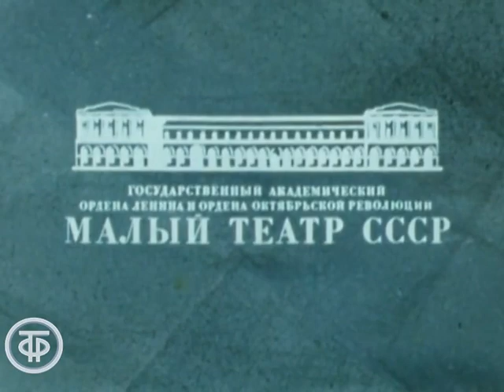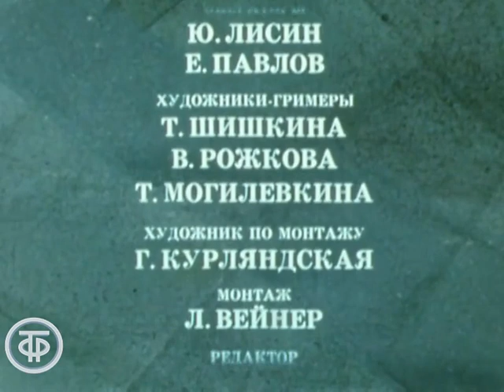К.Чапек. Средство Макропулоса. Серия 2. Малый театр (1978)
К.Чапек. Средство Макропулоса. Серия 2. Малый театр

Фильм-спектакль по одноименной пьесе Карела Чапека в постановке Государственного академического Малого театра Союза ССР. Режиссер-постановщик Владимир Монахов.
Средство Макропулоса - эликсир долголетия, возможность обладания которым становится для героев спектакля испытанием их нравственной состоятельности...

Режиссер - Владимир Монахов
Режиссер - Майя Маркова
Оператор - Александр Шапорин
Художник - Вадим Клотц
Актер - Нелли Корниенко (Эмилия Марти)
Актер - Владимир Кенигсон (Ярослав Прус)
Актер - Александр Овчинников (Янек)
Актер - Эдуард Марцевич (Альберт Грегор)
Актер - Евгений Весник (Гаук Шендорф)
Актер - Сергей Конов (адвокат Коленатый)
Актер - Александр Смирнов (Витек)
Актер - Евгения Глушенко (Кристина)
Актер - Галина Скоробогатова (горничная)
Актер - Андрей Литвинов (врач)
Актер - Владимир Колосов (машинист)
Актер - Людмила Гайликовская (уборщица)